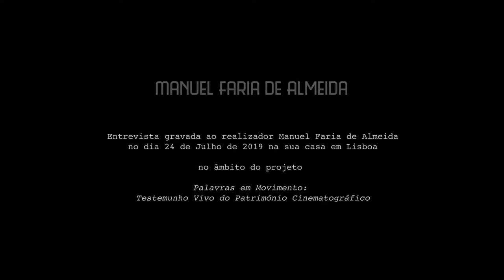Manuel Faria de Almeida parte 1/2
Entrevista gravada ao realizador Manuel Faria de Almeida no dia 24 de Julho de 2019 na sua casa em Lisboa no âmbito do projeto: Palavras em Movimento: Testemunho Vivo do Património Cinematográfico.

Todos o direitos são reservados ao projeto
©Palavras em Movimento: Testemunho Vivo do Património Cinematográfico